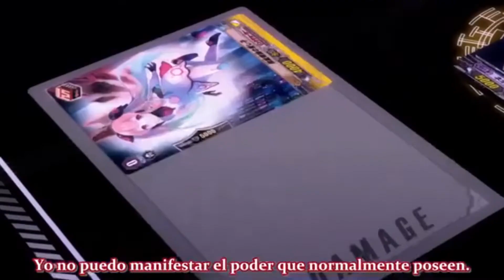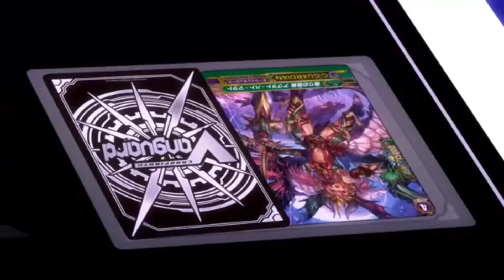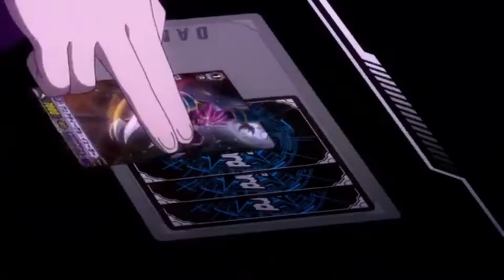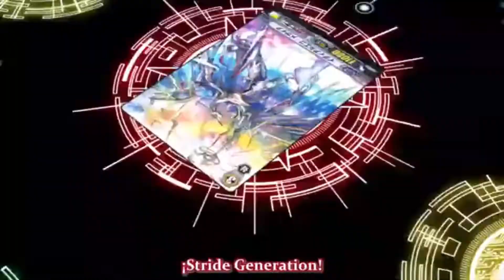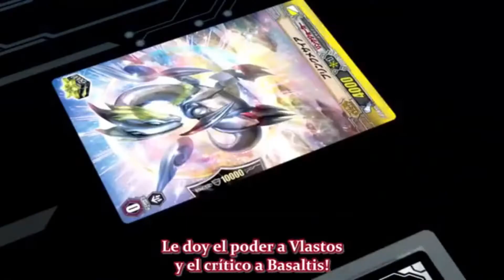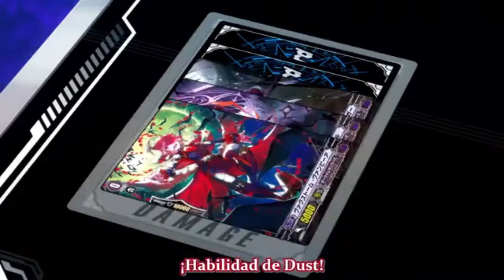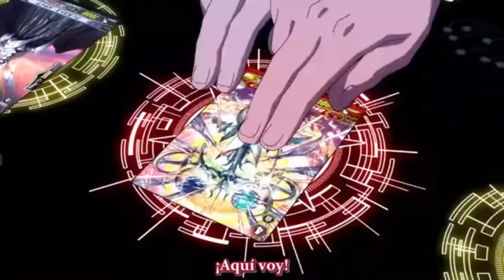cardfight vanguard ibuki and chrono vs gastille AMV